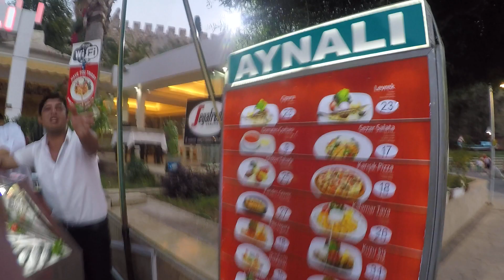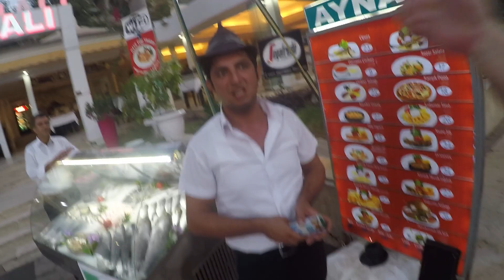Nelson Caterinca - Tata piraaat